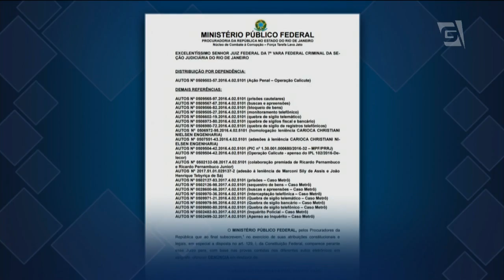Sérgio Cabral é denunciado pela nona vez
Ex-governador Sérgio Cabral, do PMDB, é denunciado pela nona vez. Segundo o Ministério Público Federal, ele chegou a receber mesadas de quinhentos mil reais da Carioca Engenharia em troca de fraudes em licitações e superfaturamento de obras.